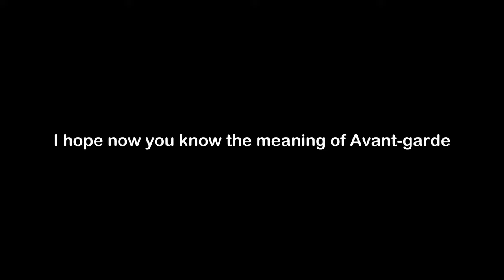What is the Meaning of Avant-garde | Avant-garde Meaning with Example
In this video, we have talked about the meaning of Avant-garde with an example of Avant-garde.

Meaning of Avant-garde - Avant-garde means cutting-edge; trendy

Example of Avant-garde - The elderly poet was confused by the youth avant-garde style of writing.

1) Avant-garde Meaning
2) What is the meaning of Avant-garde
3) Avant-garde meaning with example
4) Avant-garde definition with example
5) Avant-garde pronunciation
6) Meaning of Avant-garde in English
7) What does Avant-garde means?